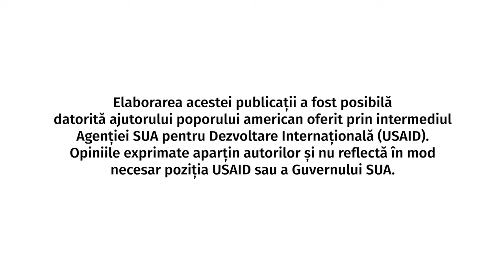„EcoStup”: avantajul stupilor verticali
Apicultura în familia Bozianu din satul Mingir are o istorie lungă. Însă, Mihai Bozianu a adunat practicile cele mai bune, care fac apicultura mai simplă și eficientă, în Statele Unite ale Americii, unde a lucrat mai mulți ani.

Acum, Mihai Bozianu, fondatorul întreprinderii „EcoStup” are peste 2000 de familii, crește regine pentru comercializare, dar are și o mică fabrică de producere a stupilor. Iar cei mai buni și eficienți stupi, spune apicultorul, sunt cei verticali, în locul celor orizontali.